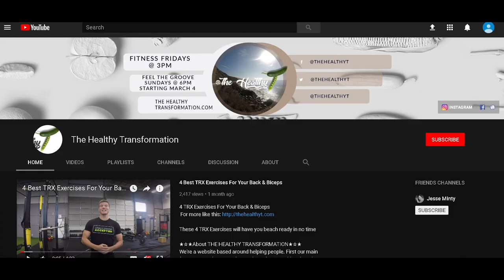5 BEST CORE EXERCISES for Women in the Gold Coast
5 Best Core Exercises for Women in the Gold Coast. Welcome to one of 3 videos done with Hannah on the Gold Coast. This video is her 5 best core exercises for women on the gold coast. All bodyweight fitness that you can do anywhere including at home in your living room.

This Gold coast workout is sure to inspire you to get outside and try some of these workouts.

To get started at home 👇

CHAPTERS:
00:00 - 5 best core exercises on the gold coast
00:36 -  Gold Coast Core Exercises
01:05  - Gold Coast Core Workout

5 best core exercises for women in the gold coast | gold coast workout 5 best core exercises in the gold coast